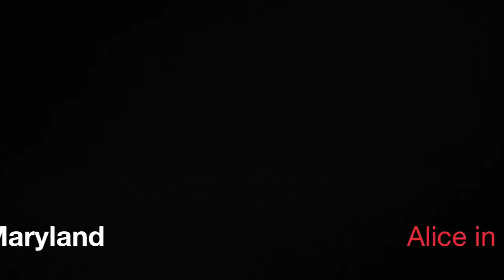Alice in Maryland!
This is a fun little thing we did.
Guest stars: Addison Kane, Bryan O'Connor, Davis Maloch, and Clark.